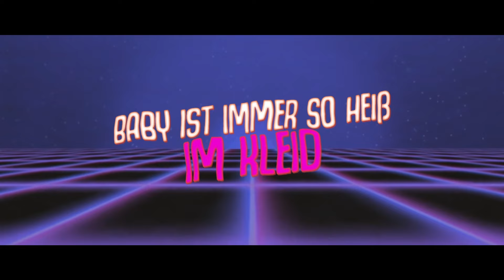umutvarya - Nightride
Videoproduktion:
Akaz
Beat: Monami, Favela
Mix: Monami, Favela
Master: Monami